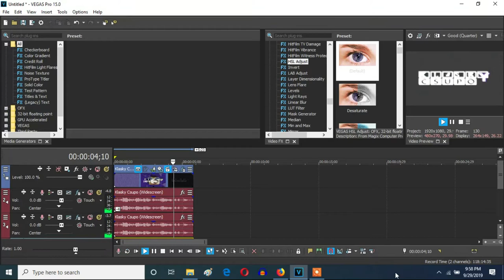How To Make G-Major 9000 On Vegas Pro